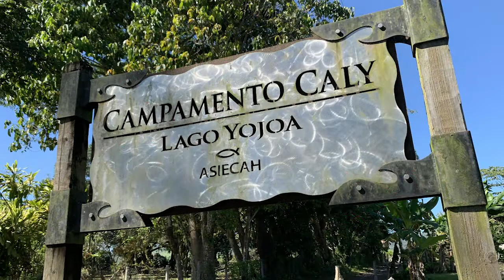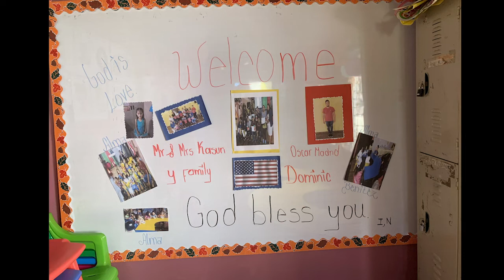Honduras / Camp Caly 2020 update video